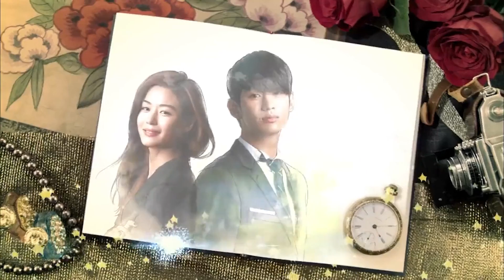Episode 21 || My Love From The Star || Explained In Hindi ( हिन्दी )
|| My Love From The Star || Episode 21 || Hindi Explaination|| by Spotlight Drama
"My Love From The Stars"- At a Glance I Part-21 I Project Otaku
My Love From Other Star At a Glance,
My Love From other Star-Project Otaku,
My Love From Star Story Explanation Review,
Project Otaku Story Explanation My Love From Star,

➤➤➤➤➤➤  All series links

Hindi Explanation of My Love From The Stars,
My love from another star || hindi review || korean drama || The lazy brain

horror movies all hindi,
horror movies best,
horror movies clip in hindi
horror movies dubbed hindi,
horror movies download,
horror movies explained in hindi urdu
best horror movies explained in hindi,
best hollywood horror movies explained in hindi
horror movie explained in hindi 2020,
horror movie ending explained,
horror movies full movies explained in hindi
horror movies explained hindi,
hollywood horror movies explained in hindi,
horror thriller movies explained in hindi,
horror suspense movies explained in hindi,
one night stand
Hate love story
romantic drama
romantic love story
romance
kiss scenes
rom com drama
kdrama
thai drama
Korean drama in Hindi dubbed
Cdrama
thai drama Hindi mix
kdrama hindi explain
Drama Series